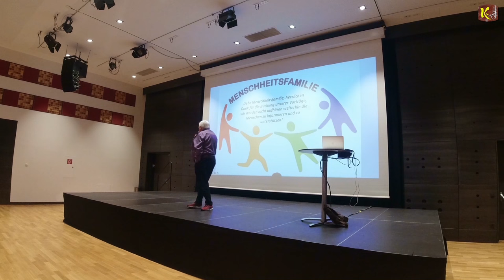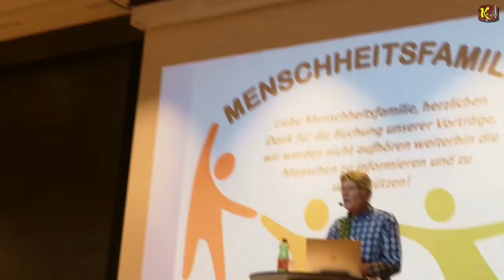Ernst Wolff - Vortragsabend "Alarmstufe Rot für den Mittelstand" - in Hallwang am 08.11.2023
Ernst Wolff - Vortragsabend "Alarmstufe Rot für den Mittelstand" - Kulturzentrum in Hallwang am 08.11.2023

I
I
I
V